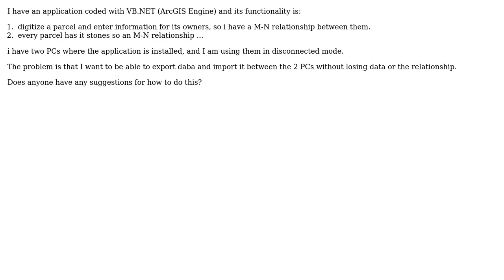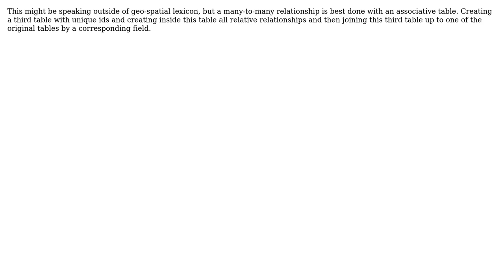How to maintain many-to-many relationship between feature class and table with multiple...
GIS: How to maintain many-to-many relationship between feature class and table with multiple disconnected editors?

With thanks & praise to God, and with thanks to the many people who have made this project possible! | Content (except music & images) licensed under CC BY-SA | Music | Images & others | With thanks to user Ryan Bertram user PolyGeo user Mounaim user Abhijit Gujar and the Stack Exchange Network Trademarks are property of their respective owners. You are responsible for your own actions.